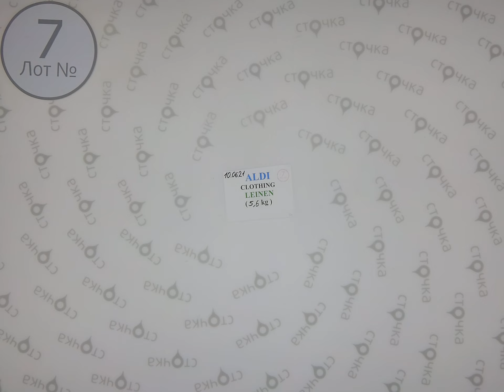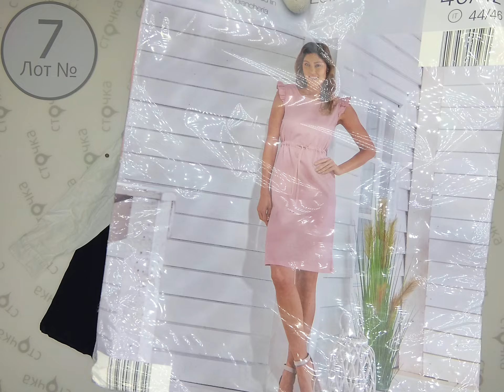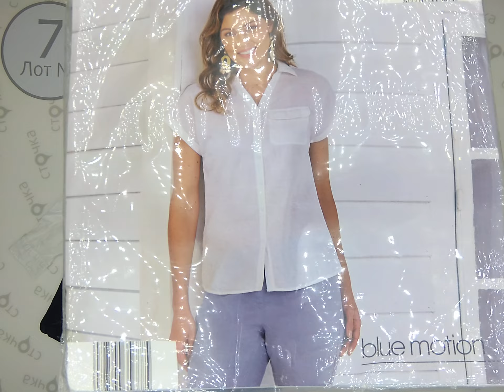ALDI CRANE CLOTHING LINEN 7.Цена за кг: 20 евро, сток одежда оптом.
ALDI (CRANE) CLOTHING LINEN (лот№ 7)
Льняная  одежда (сток )
Страна: Германия
Сезон: Лето
Цена за кг.: 20 евро
Цена за мешок: 112 евро
Цена за ед.: 4.66 евро